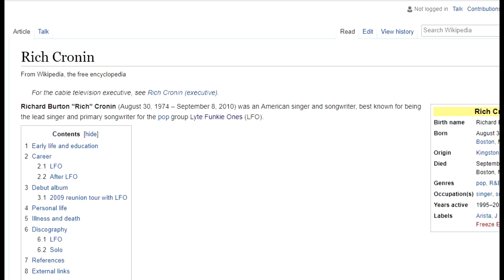Pop Riffs: Summer Girls (LFO)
Let's go back to 1999, when a song that wasn't even supposed to be released could become a huge hit.